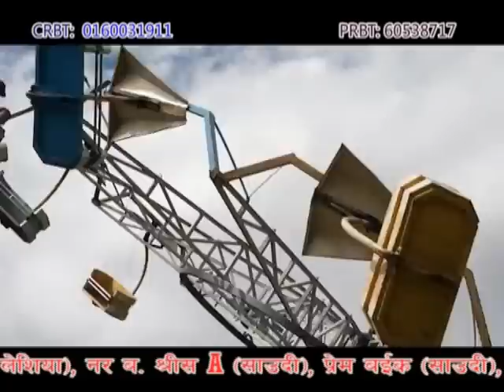Sorathi Sentimantal Music Video - Latest New Sorathi Traditional Song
Please Keep on Watch for latest Nepali Music Video!

Galaxy Music Pvt. Ltd is authorized to upload this video. Using of this video on other channels without prior permission will be strictly prohibited. (Embedding to the websites is allowed) ||